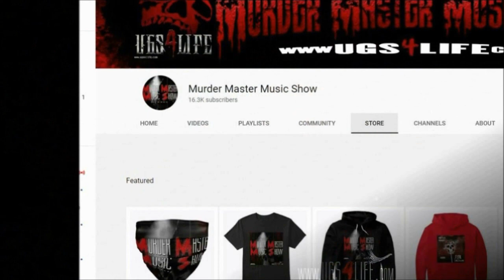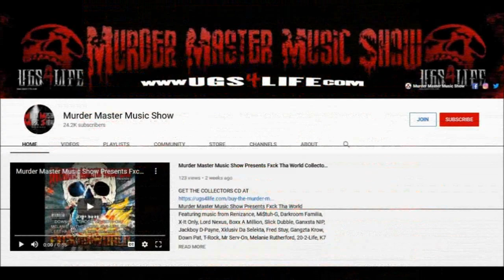FRESH KID ICE (RIP) in his own words on forming 2 LIVE CREW and writing THROW THE D on a flight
Enjoy These Classic Clips from the Vault in honor of our 10th Anniversary. We will be uploading them throughout 2022 to celebrate 10 years! In this classic clip from 2015, we have the late pioneer Fresh Kid Ice speaking about forming the 2 Live Crew and writing Throw The D. Long Live The Legacy of The Chinaman! Pick up his book My Rise 2 Fame on Amazon